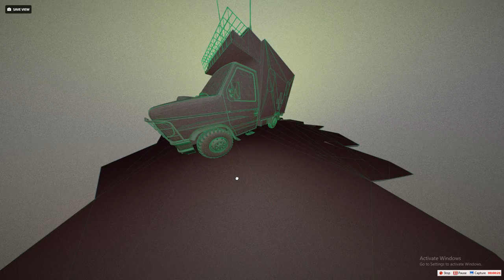Shasthojoy Ambulance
Audiovisual stories of Shasthojoy on Youtube